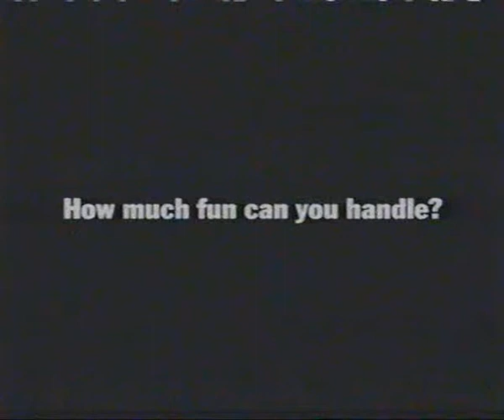Nintendo Game Boy Advert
This classic Add taken from a v2000 vcc tape